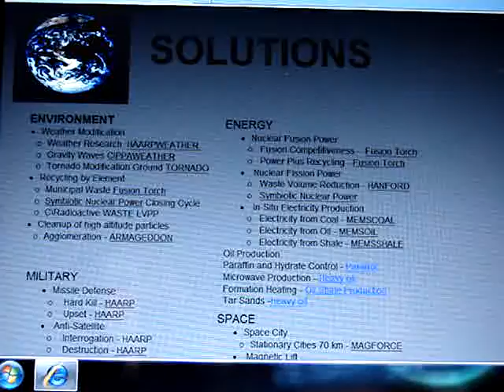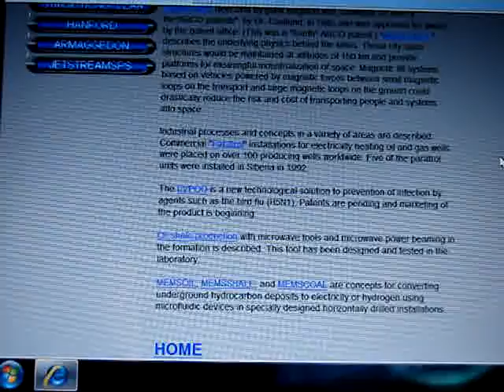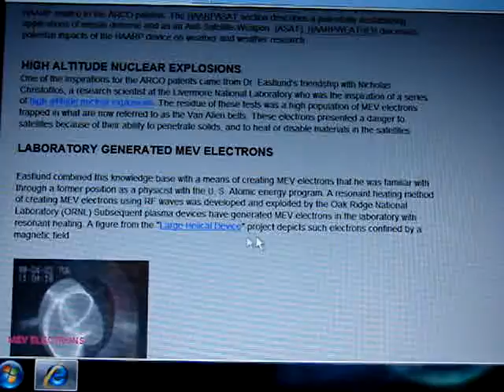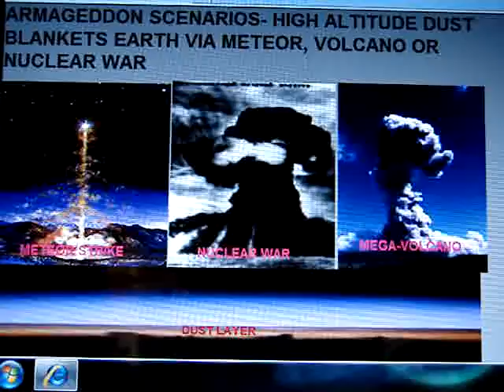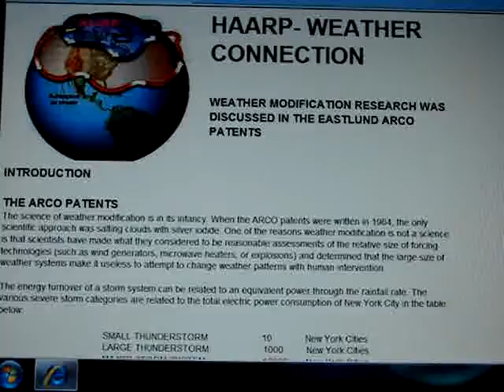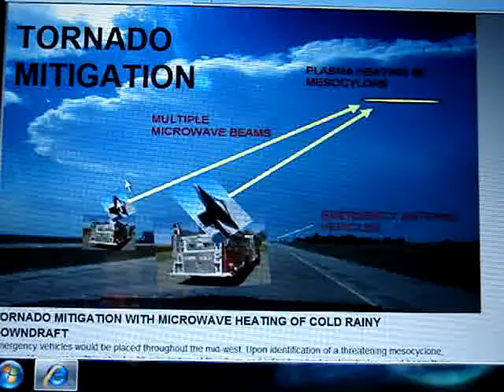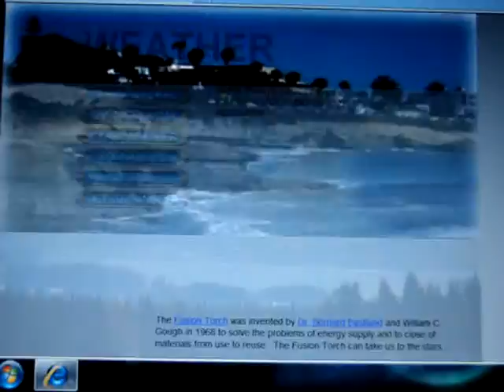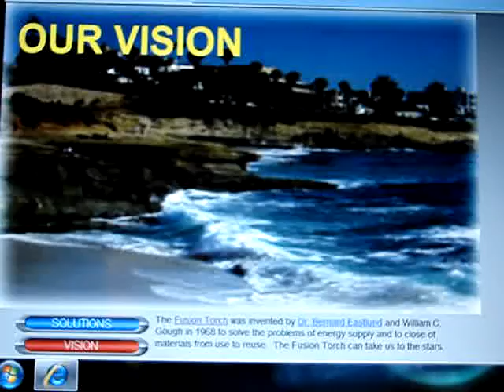Eastlund Scientific Enterprises Corporation-More than just HAARP!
Eastlund Scientific Enterprises Corporation
Bernard Eastlund invented 1984-HAARP, 1997-LVVP, 1968-Fusion Torch. His Vision was to assist the US government against attack, reuse of spent fuel, mitigate tornado's and vaccines for pandemics. These are just a few of his contributions-all of which were meant for the good of the planet. He lectured at many Universities, worked with renown physicists and provided scholars with technologies rivaled only by Tesla.
 Here is but a few of his focus.
ENERGY
Nuclear Fusion Power
Fusion Competitiveness - Fusion Torch
Power Plus Recycling - Fusion Torch Nuclear Fission Power
Waste Volume Reduction - HANFORD
Symbiotic Nuclear Power
In-Situ Electricity Production
Electricity from Coal - MEMSCOAL
Electricity from Oil - MEMSOIL
Electricity from Shale - MEMSSHALE
Oil Production
Paraffin and Hydrate Control - Paratrol
Microwave Production - Heavy oil
Formation Heating - Oil Shale Production
Tar Sands -Heavy oil
Weather Modification
Weather Research HAARPWEATHER
Gravity Waves CIPPAWEATHER
Tornado Modification Ground TORNADO
Recycling by Element
Municipal Waste Fusion Torch
Symbiotic Nuclear Power Closing Cycle
C\Radioactive WASTE LVPP
Cleanup of high altitude particles
Agglomeration - ARMAGEDDON
MILITARY
Missile Defense
Hard Kill - HAARP
Upset - HAARP
Anti-Satellite
Interrogation - HAARP
Destruction - HAARP
Radar and Surveillance
Plasma Mirrors - SURVEILLANCE
Cruise Missile - SURVEILLANCE
Telecommunications
Replace cell phones - TELECOM
Theater Communications - TELE
UVA K-Band - SURVEILLANCE
Biological and Chemical Defense
Personal Protection - UVPOD
SPACE
Space City
Stationary Cities 70 km - MAGFORCE
Magnetic Lift
Heavy Lift Vehicles - MAGFORCE
Robotic Manufacturing
Thin Film Manufacturing -SPACEROBO
INDUSTRIAL
Manufacturing Processes
Thin Films - THIN FILMS
LED -LEDMFG
Telecommunications-CIPPA
Alternative Fuels
In-Situ Coal Hydrogen and Electricity- MEMSCOAL
In-Situ Shale Hydrogen and Electricity-MEMSOIL
Nuclear Power
Fuel Element Recycling - LVPP
Symbiotic Nuclear Power- SYMBIOTICNUCLEAR
Oil Production
Paraffin Control - PARATROL
Heavy Oil -HEAVYOIL
SCIENCE AND ENGINEERING
Astrophysics
Pulsars-ASTROPHYSICS
Gamma Bursters-ASTROPHYSICS
Plasma Physics
Element Separation-LVPP
CORPORATE ACTIVITIES
Fusion Systems Corporation
UV Alliance Inc.
Gem Lighting LLC
Production Technologies Intl
BDM Corp